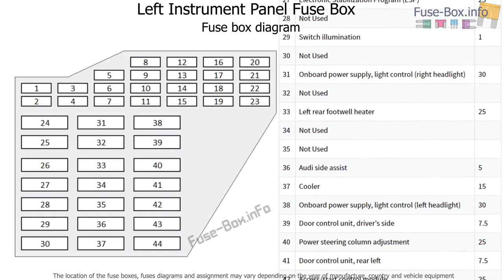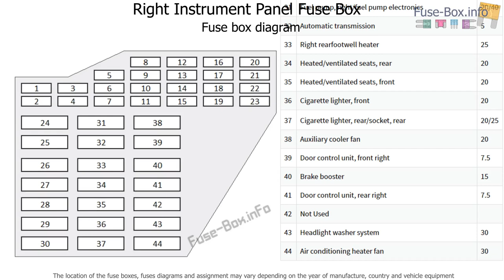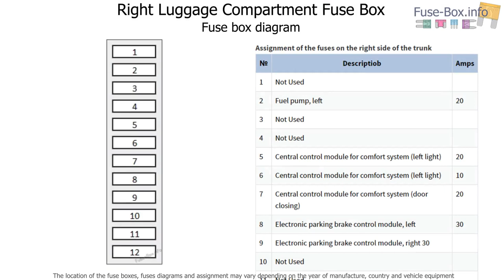Fuse box location and diagrams: Audi A8 / S8 (2008-2009)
Fuse box diagrams (location and assignment of electrical fuses) Audi A8 and S8 (D3/4E; 2008, 2009).